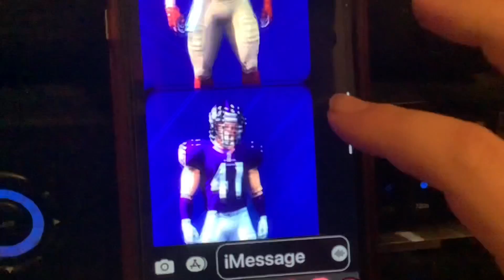All Heart, The Tyler Matthew Story Junior Interlude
Prelude to the senior season